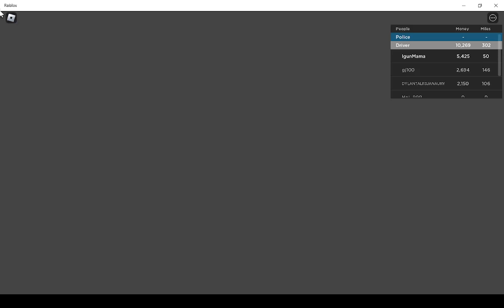I'm Driving a School Bus